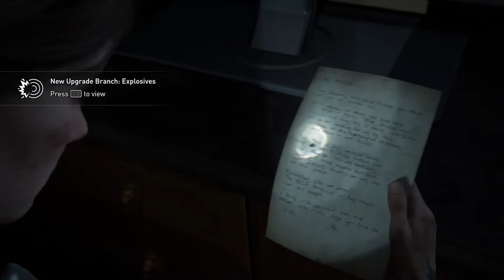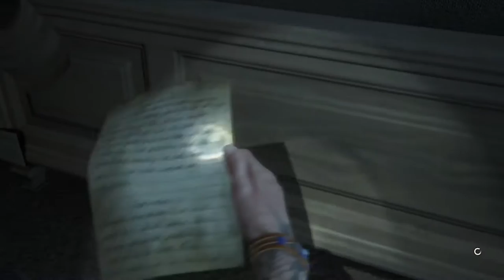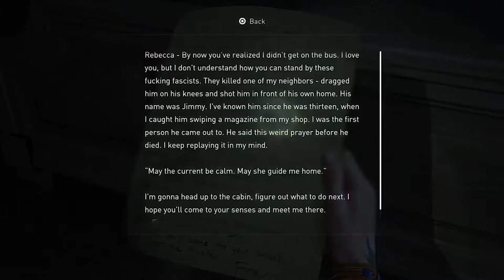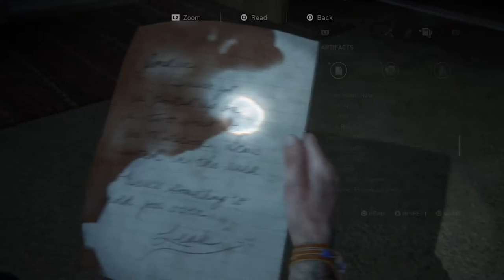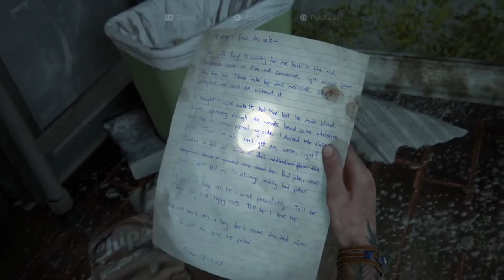The Last of Us 2: "The Seraphites" Chapter 18 No Commentary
the last of us part 18 no commentary: "The Seraphites" Chapter 18 (Hospital)